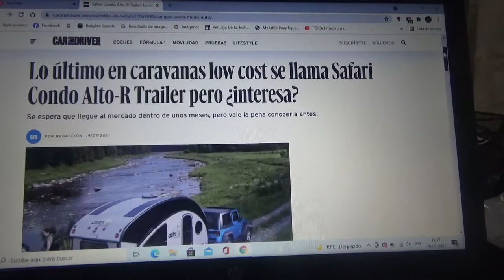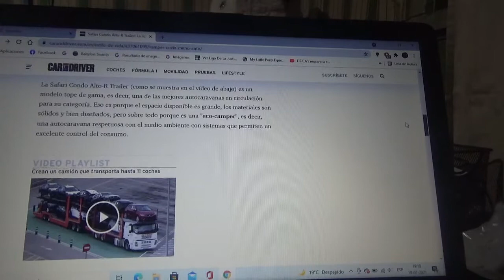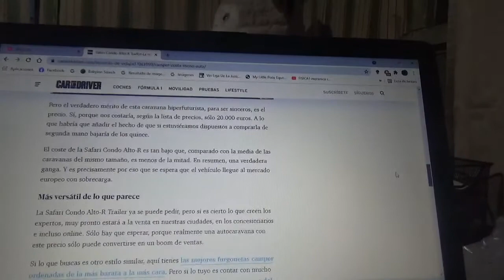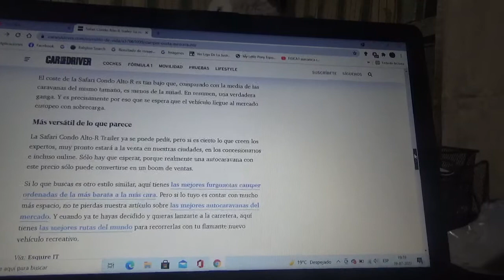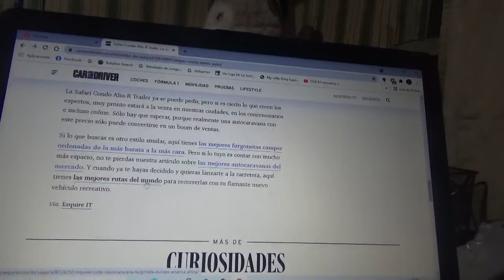Safari Condo Alto-R Trailer información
Aquí les comento sobre esta muy asequible casa rodante(o autocaravana o camper como quieran decirle) que próximamente llegará al mercado